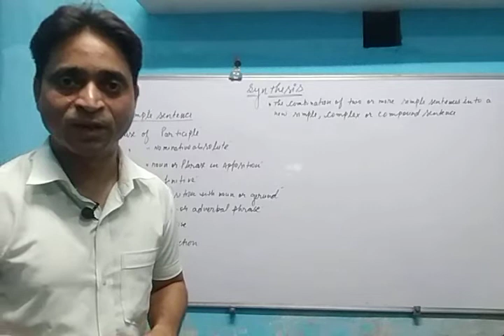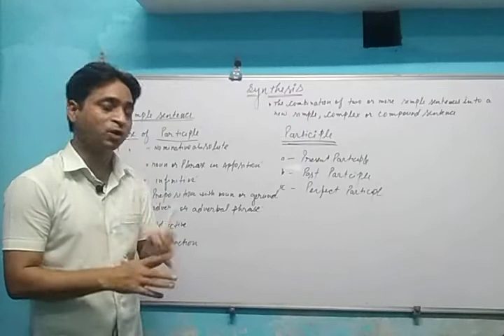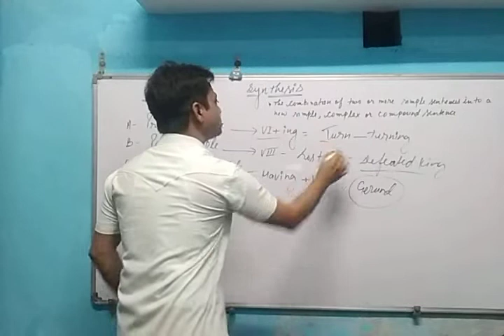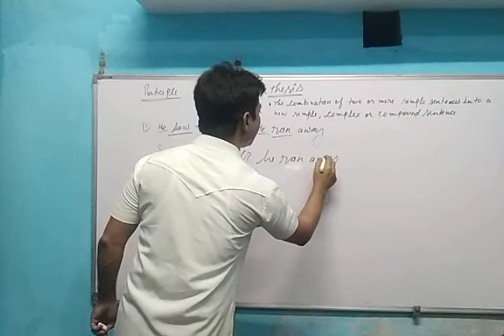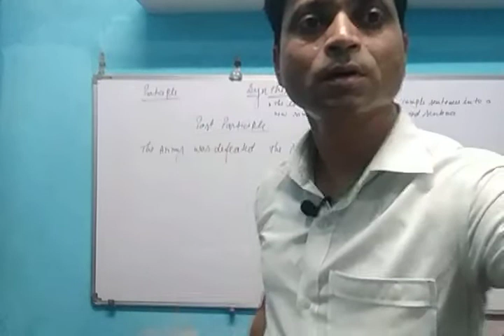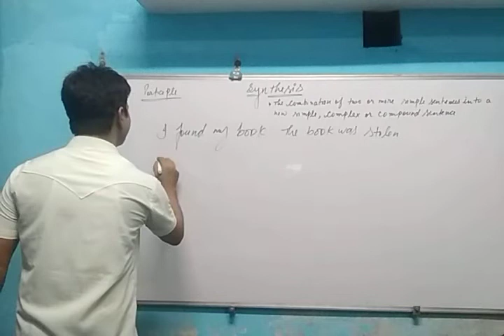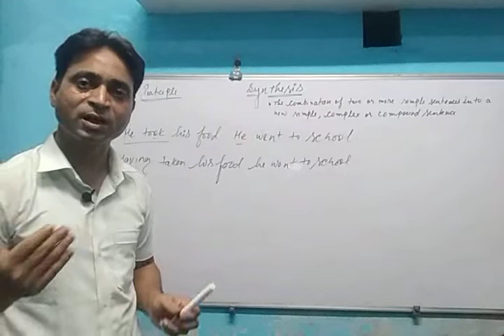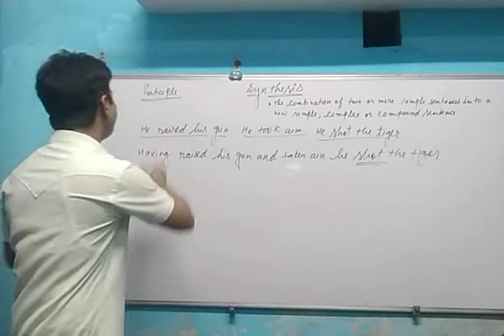Synthesis of the sentences... Use of participles..class 11 and 12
how to make simple sentence
complex sentence
compound sentence
#8 Rules of making simple sentence
present participle,#
past participle
perfect participle
# synthesis करने का आसान तरीका ।
साधारण वाक्यो को जोड़ कर एक नया वाक्य बनाना ।
साधारण, संयुक्त तथा मिश्रित वाक्य बनाना।
Class 11 and 12th